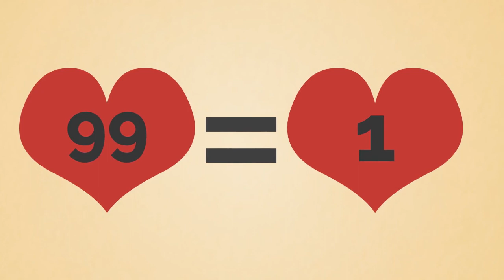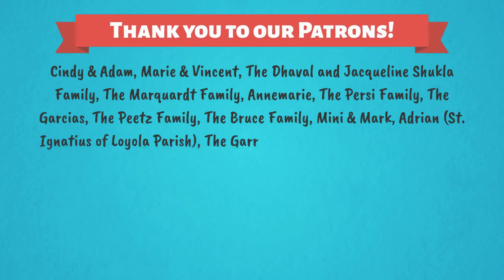Solennité du Sacré-Cœur de Jésus!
Que signifie le Sacré-Cœur de Jésus ? Une réflexion catholique amusante pour les enfants basée sur les lectures de la messe de la solennité du Sacré-Cœur de Jésus.

NOUVELLE RÉFLEXION TOUS LES MERCREDIS
Créé par Isabella D'Angelo

00:00 Titre
00:11 Première lecture
01:25 Psaume
02:31 Deuxième lecture
03:48 Evangile
04:35 Réflexion